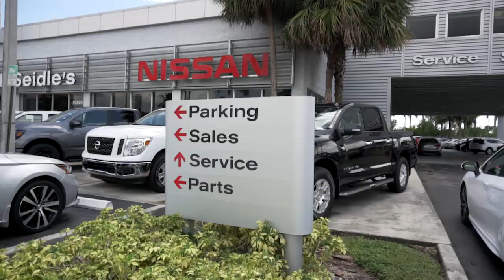Dealership Tour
Bill Seidle's Nissan celebrates 50 years of incredible friendly service this month! We are proud to offer the best prices given to you by only the very best Bill Seidle's employees. Come to us for your next new or pre-owned vehicle purchase!🎉
billseidlenissan # 50years